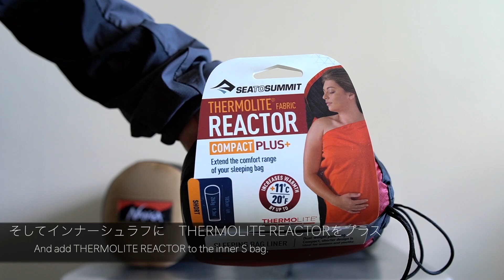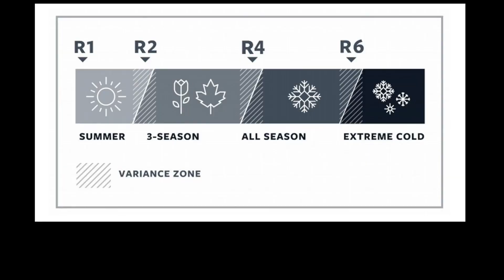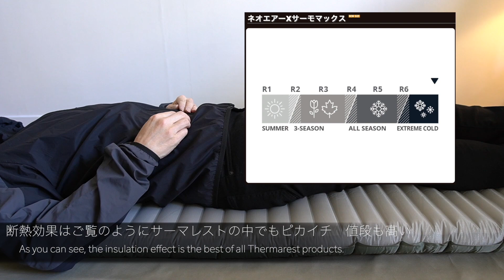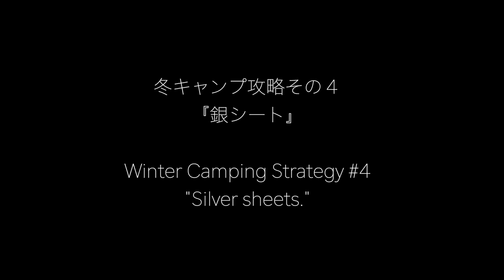「キャンプ道具」冬のキャンプ『暖かく・安全』に寝る為の『７つのヒント』アップデート版 冬のキャンプは間違うと死亡事故につながります！初心者の方必見『安全で快適な睡眠を約束する』キャンプギアを紹介！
冬のキャンプは幕内での事故が多い季節　一酸化炭素中毒で死亡事故もこの季節
暖かく安全に過ごすための７つのヒントです！この装備でのキャンプ動画です
基本シュラフは冬用か３シーズンのものを使いましょう

☆マットレスはきちんとしたものの方が暖かい☆重ねて使えば断熱効果は上がります
☆インナーシュラフは効果あり☆シュラフカバーを使いましょう
☆湯たんぽが安心☆枕は専用品をタオルを首元に
☆ダウンウエアをうまく使いましょう

サーマレスト
Zライト

FLEXTAILGEAR-TINY PUMP X　値段が少し高い方はランタンになります

SOL escape Bivvy　緑とオレンジがあります

エマージェンシーブランケット

SEATOSUMMIT サーモライトリアクター　素材違いで4種類あります
１番暖かいタイプ

Grabber(グラバー) オールウエザーブランケット

ナルゲン１L
サーマレスト枕

MOUNTAIN EQUIPMENTダウンパンツ

IKEA SPANTAD　圧縮袋

冬のキャンプで暖かく寝る為の『７つのヒント』　　☆これが1年前の動画です